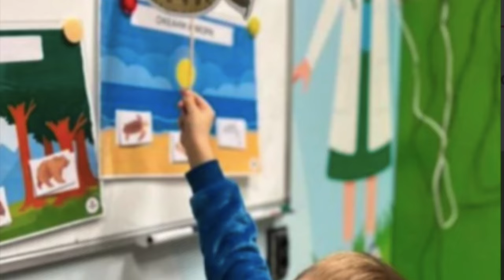Prvo oglašavanje Miljana Kulić nakon diskvalifikacije